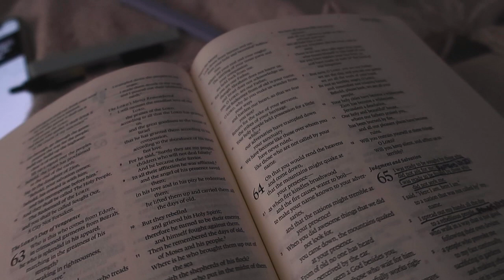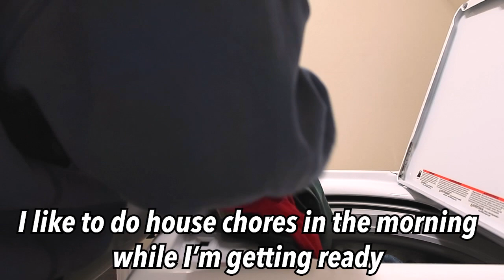fall work from home morning routine ☀️//tips for waking up early and working from home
My fall work from home morning routine as someone who is out of college! I also share tips for waking up early and how I stay productive working from home

Instagram & Tik Tok: hannahreneebanana
Poshmark: hannahrenee1319

00:00 Morning Routine
02:34 Waking Up Early 101
05:03 Work From Home Chat
08:36 Rest of Morning Routine
09:54 Outro